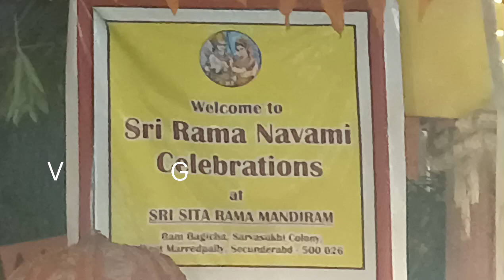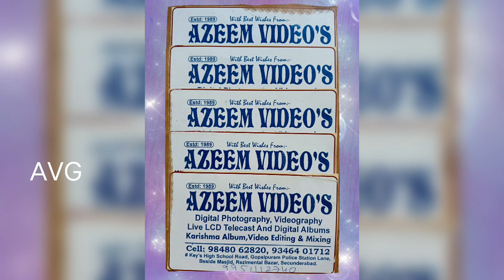Sri Rama Navami |Sarva Sukhi Colony | Ward 04 | West Marredpally Secunderabad.2023